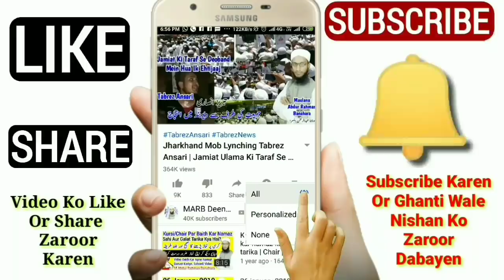2020 Mein Shab e Barat Kab Hai | Shab e barat 2020 Date | 15 Shaban Kis Din Hai | شب برأت کب | MARB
Shab e barat 2020 mein kab hai kis din kis tareekh wo date mein hai sahi kya hai shab e 8 april me hai ya 9 April me kya hai shab e barat 2020 by MARB Islamic YouTube Channel

2⃣ WhatsApp Par Ham Se Judne Ke Liye Aap Apne WhatsApp Number Se Hamare WhatsApp Number Ko Apna Naam Aur Mukammal Adress Ke Saath Add Likh Kar SMS Send Karen,

3⃣ Koi Sawal Yani Masla Masaail Puchna Ho To Aap Comment Ke Zarya Puch Sakte Hain Ya Mufti Sahab Ke Number Par Call Kar Ke Puch Sakte Hain,

4⃣ Channel Ke Bare Mein Kuch Batana Ho Ya Aap Apni Video Dalna Chahte Hain To Rabta Kar Sakte Hain,